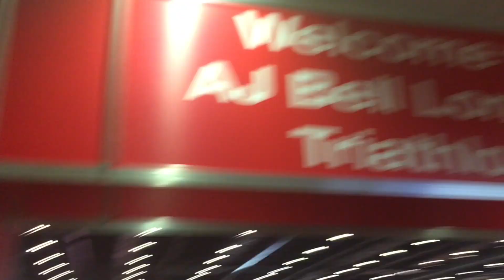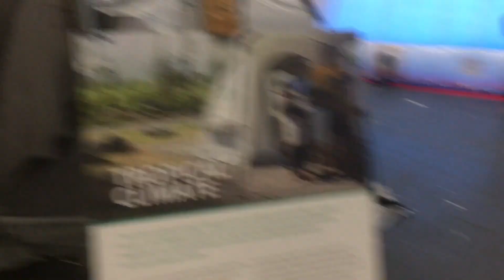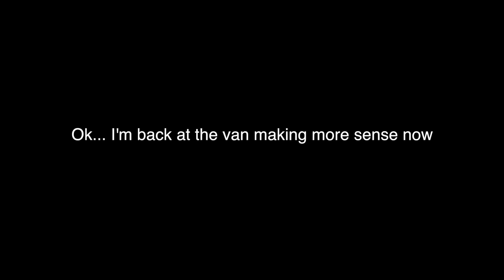London Triathlon Sprint - FEARS & CHALLENGES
Hi I'm Gary Mo and welcome to my 2017 fears and challenges. My aim is to inspire you to take on your fears and challenges this year and make it awesome! Every week there will be a new video showing how I take on and conquer my fears and challenges. I want to take you on the journey with me to inspire you to be your best. If I can do it then you can too!!!

CHECK YA LATER!